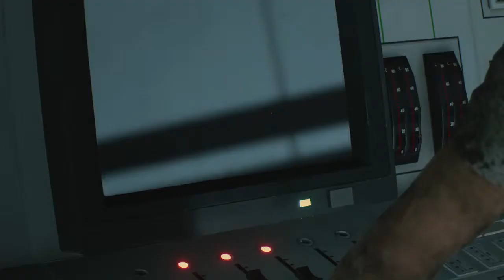RESIDENT EVIL 2 Leon Part 124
Mr. X isn't letting us off that easy lol.